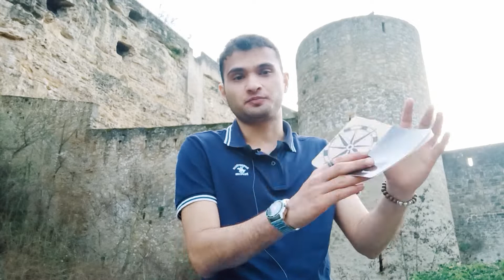ABOUT LONELINESS IN STUDENTS | IMPORTANT VIDEO | MUST WATCH | MASTERS IN EU | STUDY IN GERMANY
LUXEMBOURG VLOG PART 1 | HIGH SPEED TRAIN TRAVEL | SOLO TRIP | STUDY IN GERMANY | MASTERS IN EUROPE

S1 E27 | Cycling in forests and exploring Messel feat. Priyatosh Sahoo the great | Masters in Europe

S1 E26 | S1 E26 | What happens when you have too many Indians in class ?  | Masters in Europe

S1 E21 | I SHOW YOU MY ROOM IN A STUDENT DORM IN DARMSTADT | Masters in Germany

S1 E18 | DIWALI FUNCTION AND TAMIL SONGS | Masters in Germany | Show this video to your parents

S1 E6 | FOOD SHOPPING in Germany | Part 2 | HINDI VIDEO | Masters in Europe | Shopping in Darmstadt

S1 E5 | MUST HAVE APP for students in Germany | DB Navigator | International travel | Masters in EU

S1 E3 | FOOD SHOPPING in Germany | Find about about food prices | Part 1 | Masters in Europe

Check out my video on Importance of CGPA ( 4 things to realize when you start college ) :